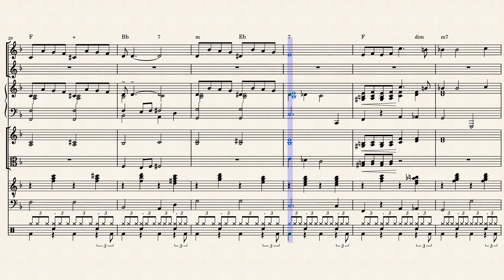Everybody loves Somebody - Dean Martin - 1964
Everybody Loves Somebody - Arrangement: André
For the film, see Everybody Loves Somebody (film)
"Everybody Loves Somebody" is a song written in 1947 by Irving Taylor and pianist Ken Lane, and made famous by Dean Martin who recorded and released his version in 1964.